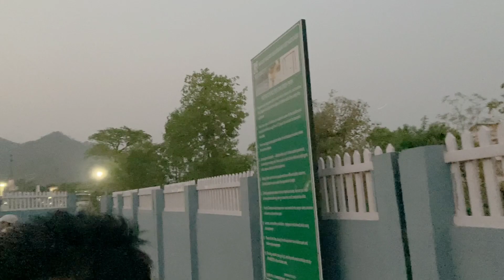Park M Cycle Chori Ho Gyi || Tracking This Park Haldwani...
Park M Cycle Chori Ho Gyi || Tracking This Park Haldwani... long time riding ki and full enjoy Kiya so suddenly new park pahunch gaye and kafi mast park tha so aap log bhi visit kariye free of cost hai park and bahut sare jhule hue Lage hue hain SO full enjoy kariye and state connected thanks for watching full video ❤️😊

chalanikechalalmorerani scottykilmer Katgodaam popat police bhai chutiyapa  accidentnews cycle bike rider road  accessories accdient  my fristvideo vlogs viral night Vlogvural 1ksuscribe 1kcelebration sauravjoshivlogs 1ksubscribers kesekre
notviral nocopyrightmusic carryminati jattprabhjot vlogging vlogger lifestylevlogging lifestylevloger mountaintrekking mohitchhikara mumbikernikhil traveling haldwani himanchalpradesh himachal himachaliculture shimlavlog masoriginals youtubeshorts youtuber youtube villagevlogs villagelife arunpawar flyingbeast gola Golabarrage kathgodam haldwani bhai car traveling enjoy brothers vlogs police stop barrage water nadi aunty tiger jungle sauravjoshivlogs Roshanshahvlog sauravjoshi vlogs Sauravjoshivloger haidakhan ole vlogger piyushjoshi piyusjoshigaming creta suv Minisegmant creta2020 cretasx cretaaccessories traveling walkaround creta vlogs vairalvideo vairal vairalshort vaishnodevi haldwani home review allnewcreta my fristvideo vlogs viral night Vlogvural 1ksuscribe 1kcelebration sauravjoshivlogs 1ksubscribers kesekre
notviral nocopyrightmusic carryminati jattprabhjot vlogging vlogger lifestylevlogging lifestylevloger mountaintrekking mohitchhikara mumbikernikhil traveling haldwani himanchalpradesh himachal himachaliculture shimlavlog masoriginals youtubeshorts youtuber youtube villagevlogs villagelife gamerfleet Anshubishtvlog Anshubisht
My EQUIPMENT

🔎Camera Lens
🔎 Camera Lens
📸Vlogging Camera
📱 Phone Gimbal
🥢 Vlogging Tripod

Stay
       Safe 🤟🤩

_-_-_-_-_-_-_-_-_-_-Thanks_-_-_-_-_-_-_-_-_-_-_-_-